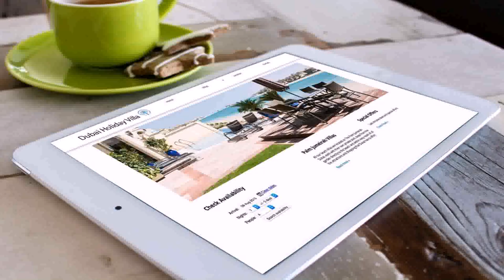Holiday Villa Rental Dubai (see description)